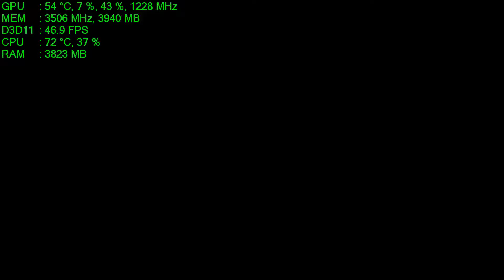Middle-earth: Shadow of Mordor Gameplay on Intel i3-2120/NVIDIA GTX 960(4 GB)/8 GB RAM/1080p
Initial release date: September 30, 2014
Developer: Monolith Productions
Genre: Action-adventure game
Awards: The Game Award for Best Action/Adventure, British Academy Games Award for Game Design
Platforms: PlayStation 4, Xbox One, PlayStation 3, Xbox 360, Microsoft Windows, Linux, Mac OS
Publishers: Warner Bros. Interactive Entertainment, Feral Interactive,
aktronic Software & Services GmbH

PC Specifications:

GPU: Asus Strix GTX 960 4 GB OC
Ram: Kingston HyperX Fury 8 GB DDR3 1866 Mhz
MB:  Asus P8H61-M LX
HDD: Western Digital Caviar Black 1 TB 7200 64 MB SATA 3 WD1003FZEX
PSU: Cooler Master Thunder 500W
OS:  Windows 10 Pro 64 bit

Monitor: Sony HD (LED) TV 32inch / Dell 20inch LCD
Mouse: Logitech M100r (it’s crap)
Keyboard: Logitech Y-SU61 (it’s crap)
Speakers: Creative 2.1

STAY AWESOME :)